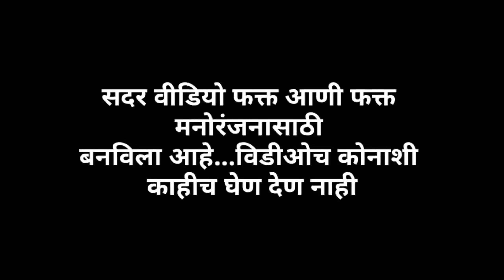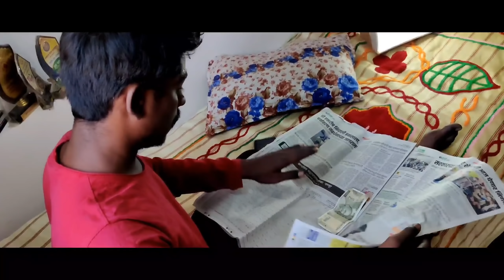Bai v Bai | Shubham Ugale | Avinash Shivnitwar 🧹🤣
Happy woman's day 🙏

Avinash shivnitwar

Aniket bhoyar :-